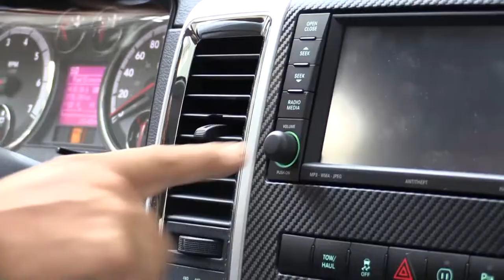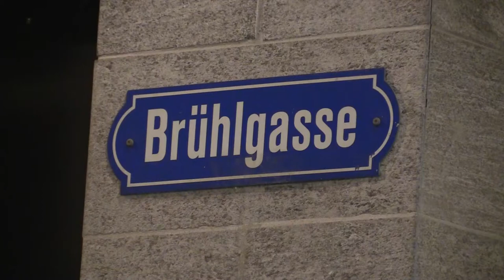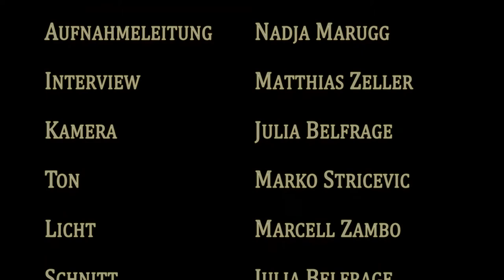Patrick "Pady" Weber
Pady Weber ist bereits seit 19 Jahren Gastronom. Er hat sein Hobby und gleichzeitig seinen Kindheitstraum zu seinem Beruf gemacht und führt heute zwei rentable Bars in der Brühlgasse in St.Gallen. Sein Leitsatz:
Bei ihm ist jeder willkommen. Das zeigt sich nicht nur im alltäglichen Umgang mit seinen Mitarbeitern sondern auch im Gespräch mit Freunden und Gästen am Abend. Pady ist in seinen Bars immer präsent.

Entstanden im Rahmen des Dokumentarfilm-Workshops von Daniela Michel und Alexander Kleider im Kontextstudium der Universität St Gallen.